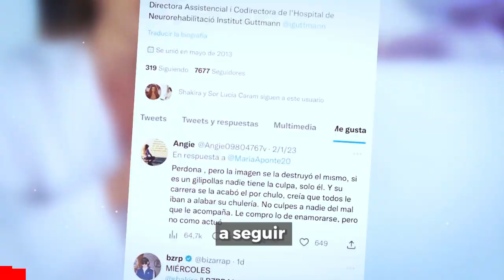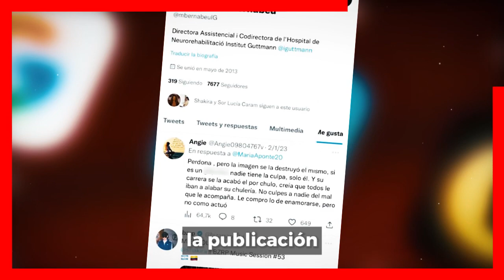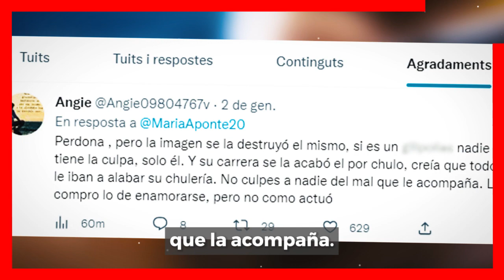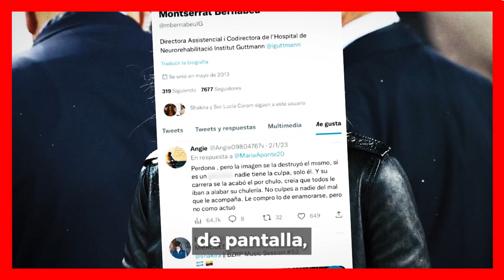🚫 𝗦𝗨𝗘𝗚𝗥𝗢𝗦 𝗗𝗘 𝗦𝗛𝗔𝗞𝗜𝗥𝗔 Le Responden a Shakira Por Involucrarlos en su 𝗡𝘂𝗲𝘃𝗮 𝗖𝗮𝗻𝗰í𝗼𝗻 🔥😱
𝗦𝗨𝗘𝗚𝗥𝗢𝗦 𝗗𝗘 𝗦𝗛𝗔𝗞𝗜𝗥𝗔 Le Responden a Shakira Por Mencionarlos en su 𝗡𝘂𝗲𝘃𝗮 𝗖𝗮𝗻𝗰í𝗼𝗻

Asi Le Contastarón los padres de Gerard Pique a Shakira

 BIENVENIDOS!!!
suelta la sopa
televisa
exclusivas
venga la alegria
tv azteca
polemica
chismes
Entertainment
farandula mexico